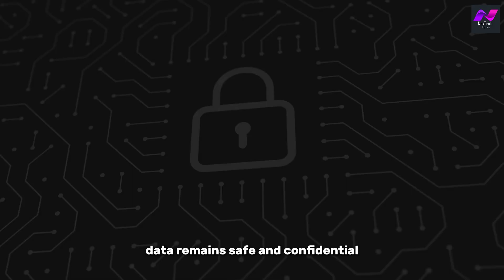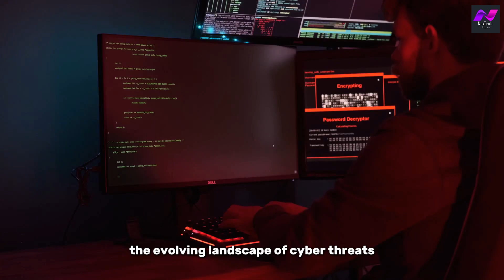Can AI Really Stop Cyber Threats? Let's Explore! | NexTech Pulse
Hello there!,
In this video, we explore emerging technologies that are revolutionizing cyber security. AI-driven defense systems and quantum encryption offer unprecedented protection against the growing threats in today's digital landscape. Join us as we delve into the details and discuss the future of digital defense.

➡️Robots vs Humans: Who Wins The Job Market?

Thankyou For Watching : Can AI Really Stop Cyber Threats? Let's Explore! | NexTech Pulse